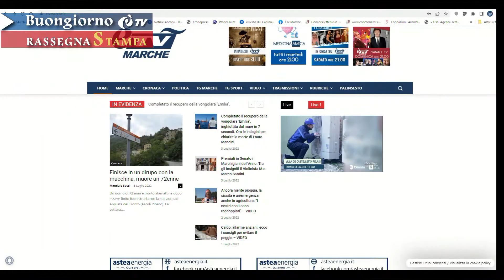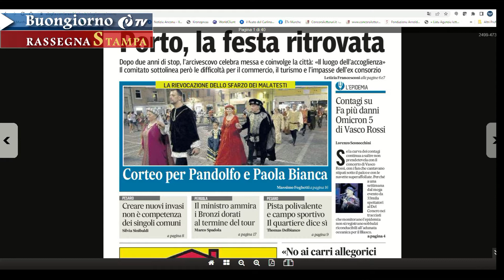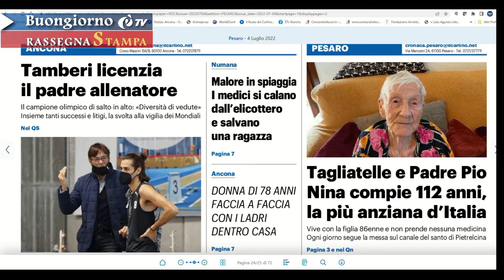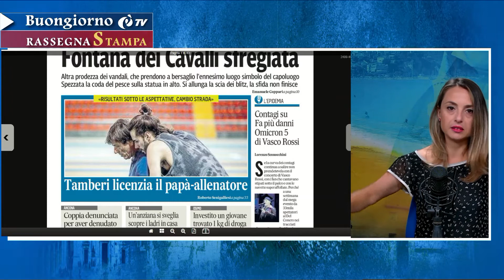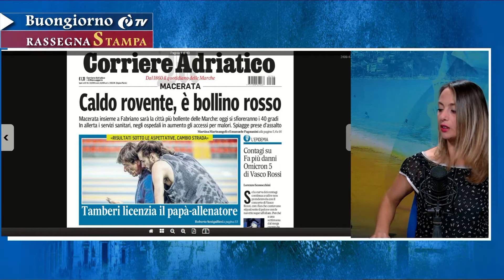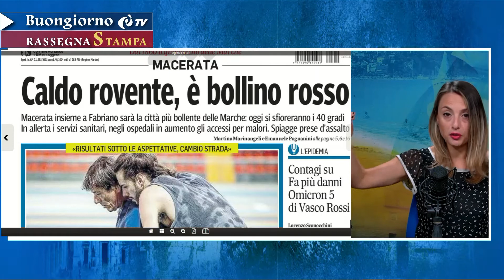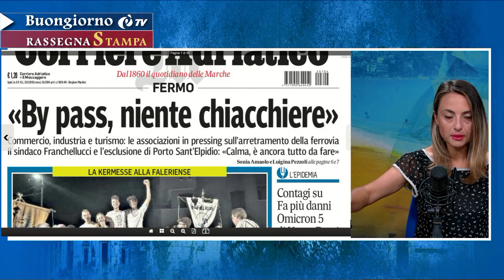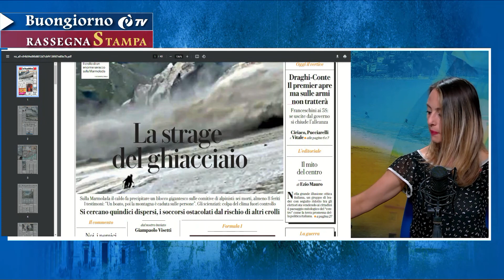Rassegna stampa 04/07/2022